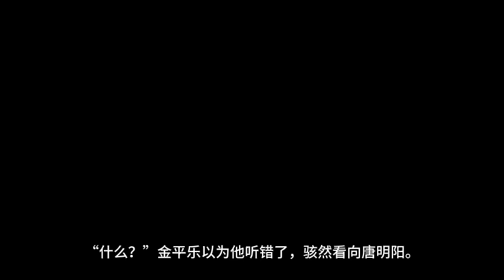《生死丹尊》第001~010集 全本精校版 修真 仙侠 武侠 玄幻 都市 有声小说 听书 完本